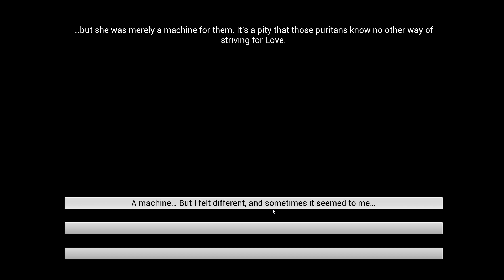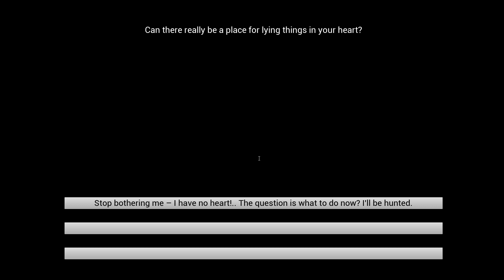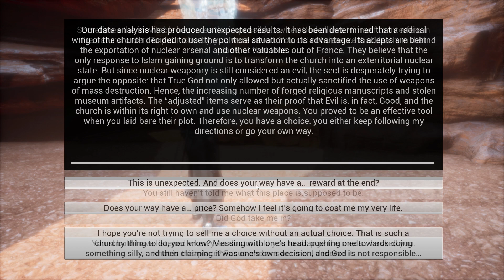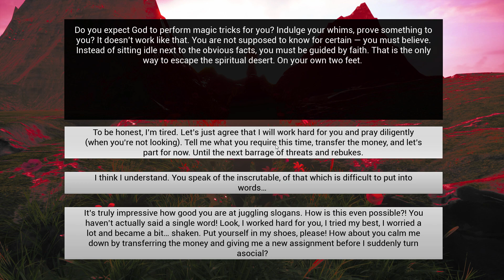[FR] The Divine Invasion : Un chevalier cybernétique en armure futuriste dans une ère sans âme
Vidéo réalisé pendant l'accès anticipé.
À L'ÈRE DU CYBERPUNK, LE DÉSIR D'AVOIR UNE ÂME DEVIENDRA UNE ÂME

« The Divine Invasion » est un jeu d'aventure, de science-fiction où vous incarnez un chasseur de têtes employé par des maîtres mystérieux, dont les objectifs semblent initialement bizarres et surréalistes. Tout deviendra clair, cependant, une fois que notre protagoniste admettra que si les technologies peuvent changer, le cœur humain ne l'est pas. C'est exactement la même chose qu'il y a deux mille ans.

Des événements étranges se produisent à l'ère du cyberpunk : un mystérieux criminel vole des pièces de musée, des documents historiques afin d'apporter certaines corrections, puis remet tout en place. Quelqu'un essaie de prouver que le Bien et le Mal ont échangé leurs places dans le passé… Mais pourquoi ?